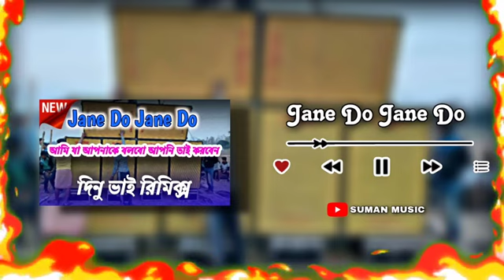Jane do mujha jana hai - রাজত্ব করবে শুধু - Dinu Vai Remix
⇆  ◁ㅤㅤ❚❚ㅤㅤ▷  ↻
    ♡ ㅤ    ❍ㅤ      ⎙       ⌲
   ˡᶦᵏᵉ   ᶜᵒᵐᵐᵉⁿᵗ    ˢᵃᵛᵉ    ˢʰᵃʳᵉ
ლ
     *❤️‍🩹SUPPORT ME❤️‍🩹*

   *•─╼⃝𖠁SUBSCRIBE😍𖠁⃝╾─•*

GD MORNING 🌆 BONDHU GON 😍✌️

 🔰 SUMAN KARMAKAR

  🔶 পিকু ভাই

🛑 SONG UPLOAD DAILY ALL TIME

🛑ALL TYPES ALL STYLE DJ ARTIST SONG AVAILABLE

🔰 DOWNLOAD FORM - SUMAN MUSIC YOUTUBE CHANNEL